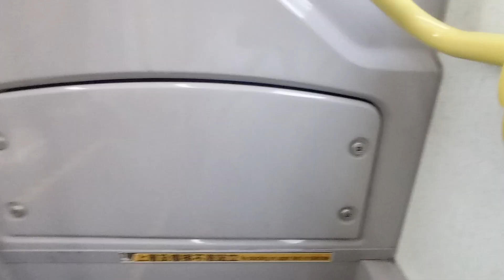KMB L ATENU770 TT7102@35A落車門開關過程及北河街(X4月台)報站